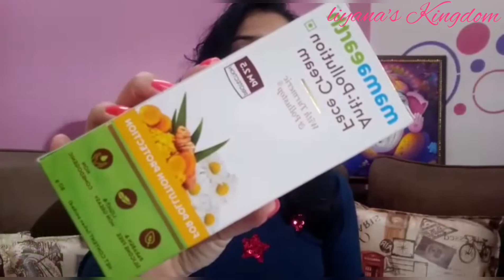Mamaearth Anti pollution Face Cream | Moisturizer For Winter Season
How to Get Dark Mehndi Color | 100% Effective | Tips and Tricks Mehndi ka color Dark karne k liye =

F A C E B O O K - Liyana's Kingdom

I N S T A G R A M - liyana_kingdom